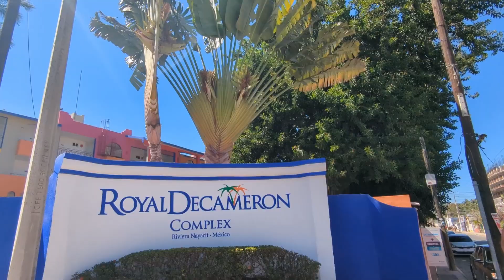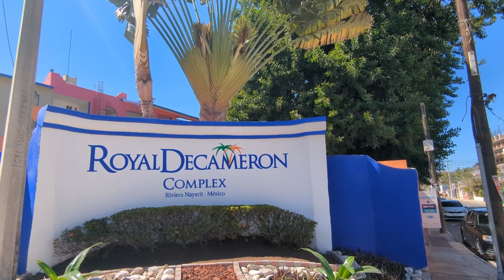Bucerias Mexico Travel Guide: Overview, Things to Do, Where to Stay & Restaurants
Bucerias, Mexico is an authentic & chill beach town only 30 minutes from Puerto Vallarta. In this travel guide, I go over what you can expect when visiting Bucerias, things to do, where to eat, where to stay and why we love it so much! It's even become quite dog friendly since we last visited.

I hope you enjoy this tour of Bucerias, Nayarit.

I have a travel blog!

What’s Better? Bucerias or Sayulita: Let’s Compare…

Learn Spanish with Rocket Languages

My cactus necklace:

My hat:

About me - Aly Smalls:
I'm the CFF (Chief Fun Finder) of my travel website - Like Where You're Going.

A former Tourism Development Officer who now makes fun and easy to follow travel itineraries for your next trip. Wherever your travels take you, I'll help make sure you like where you're going!

My free travel and destination guides focus on unique & fresh itineraries - showcasing Canada, USA, Mexico and a bit of Europe.